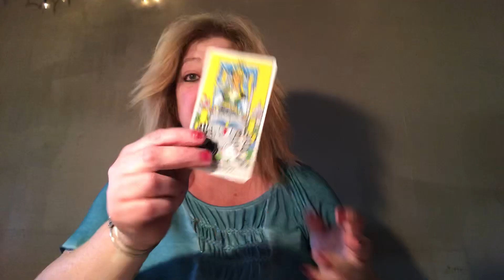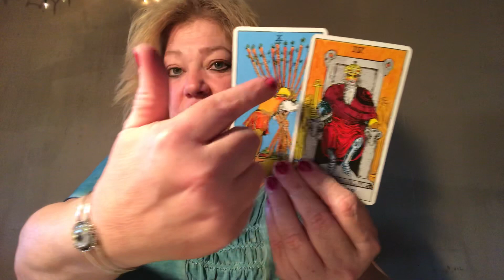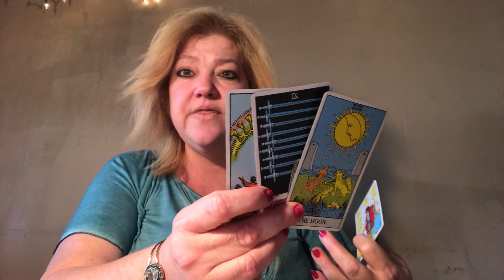WEEKLY GEMINI JANUARY 7-13, 2019 ♥️